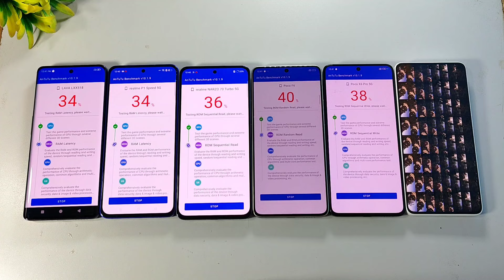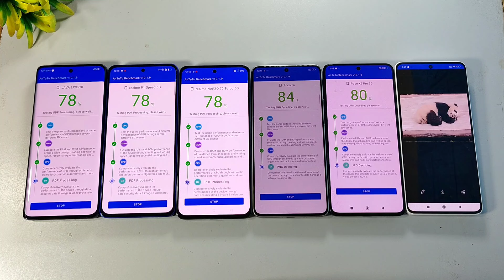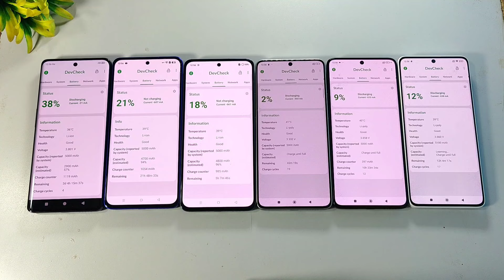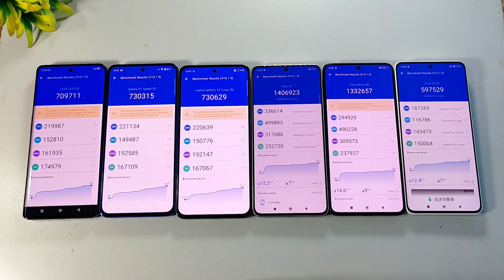NARZO 70 Turbo Vs LAVA Agni 3 Vs realme P1 Speed Vs POCO F6 Vs POCO X6 Pro Vs POCO X6 Speed Test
Purchase realme NARZO 70 Turbo

Purchase LAVA Agni 3 5G

My Stuff
Chair - Cell Bell Tauras Lite C100

Rice Light

Antutu Benchmark Score
Heating test
speed test
best mobile under 25k
best mobile under 15k to 25K
LAVA Agni 3 Vs realme NARZO 70 Turbo
Lava Agni 3 Vs NARZO 70 Turbo
NARZO 70 Turbo Vs Lava Agni 3
Dimensity 7300 Energy Vs Dimensity 7300X
Dimensity 7300X Vs Dimensity 7300 Energy
LAVA Agni 3 Problems
LAVA Agni 3 Camera
best mobile
battery Draining test
ultimate battery Draining test
iPhone battery Draining test
LAVA Agni 3 battery Draining test
NARZO 70 Turbo battery Draining test
realme NARZO 70 Turbo battery Draining test
Poco X6 battery Draining test
POCO F6 Battery Draining test
powerfull 5g Mobile Under 15k